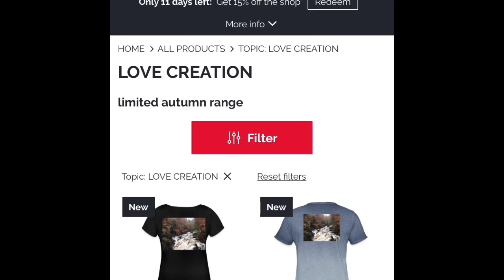BLACK ADAM MOVIE REVIEW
BUY MY BOOK! - The Golden Knight: Book One of The Orb of Souls Trilogy

Thank you so much for your support towards my channel!

I am on Instagram- watcher_on_the_wallyt

Join me on Twitch every Thursday @ 9pm for more music and fun